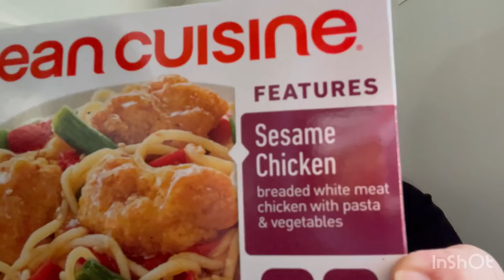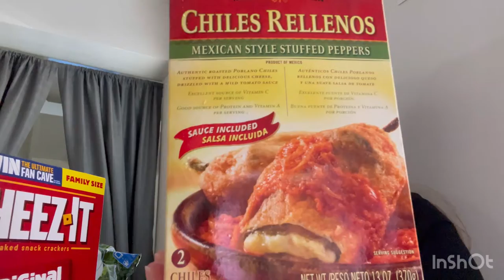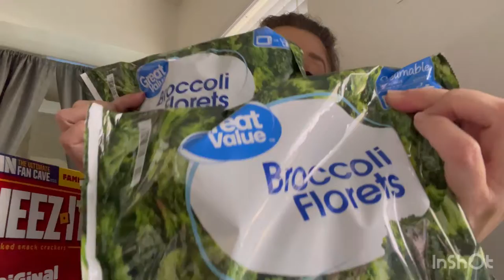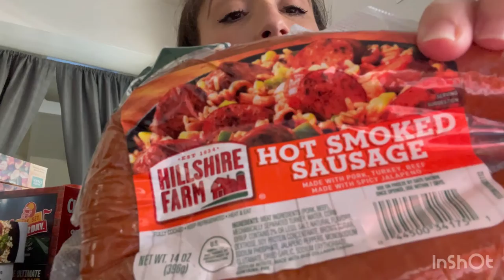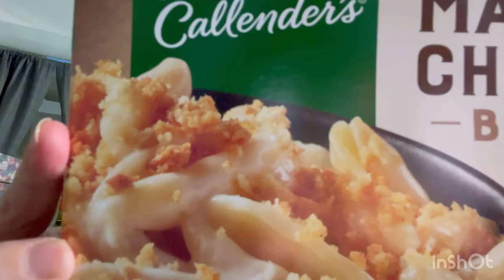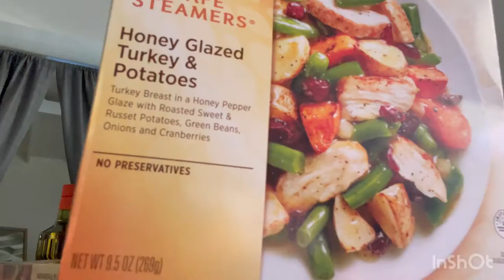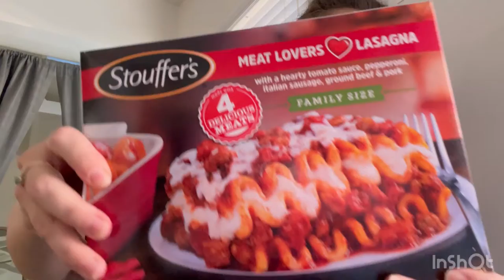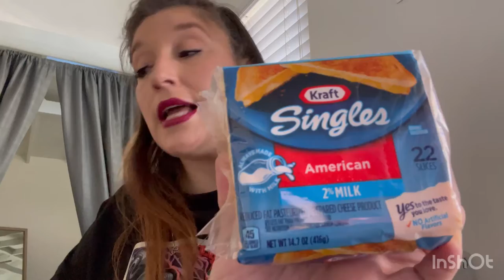"DELICIOUS AWSOME FOOD HAUL"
OOHHH LOOK AT ALL THIS NEW FOODS I GOT I SURE DO HOPE I LIKE IT.. WE ARE EATTING DIFFERNT N EATTING BETTER FOR US LOL WELL TRYING..

WELCOME EVERYONE IF U ARE NEW HERE THANK U FOR STOPPING BY, IF U ARE BACK THANK U SO MUCH...